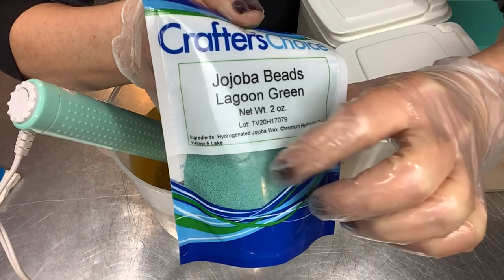Making 🌊 AMBER WATERS 🌊 Aloe Vera Cold Process Soap | Ellen Ruth Soap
Using Aloe Vera juice for the lye solution in these water inspired 🌊 soaps. This fragrance was a fast mover, but is so fresh and good smelling, it's totally worth it!

0:00  Intro
1:22  Soap Additives
3:16  Aloe Vera Lye solution
5:05  Soap Colors
5:49  Pouring Soap - Fast Trace
7:39  Unmold & Cutting Soap
14:40  Trimming & Stamping Soap

I love to create good for you, handcrafted soaps using the cold process method of soap making.

Soap Stamp

Goodspeed Soap Cutters

Soap Mold is from Workshop Heritage